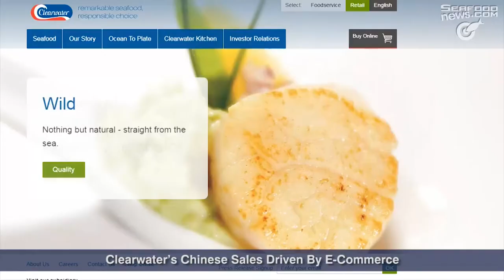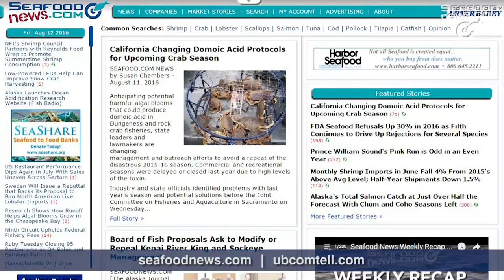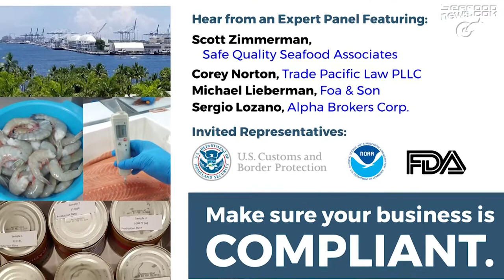Alaska Halibut; Codfather Sentenced; Clearwater Sales; Canadian Fishermen Licenses; Tuna Lawsuit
Seafood News Weekly Recap: Market Slow for Alaska Halibut Companies; Carlos Rafael Sentenced to Prison, But Judge Delays Forfeiture Ruling; Clearwater’s Chinese Sales Driven By E-Commerce; Canadian Fishermen Must Forfeit Licenses If Found in a “Controlling Agreement”; Update In Canned Tuna Price-Fixing Lawsuit; Sponsored by Urner Barry’s Seafood Import Workshop